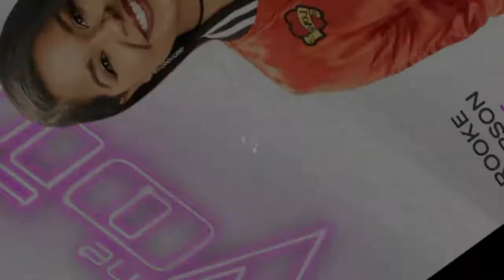Brooke Simpson And Miley Cyrus Deliver Performance Of ‘Wrecking Ball’ On The Voice Finale